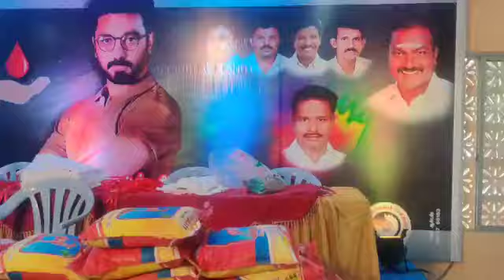நம்மவர் பிறந்தநாளை முன்னிட்டு சிவகாசியில் இரத்ததான முகாம் நலத்திட்ட உதவிகள் வழங்கும் விழா தொடங்கியது